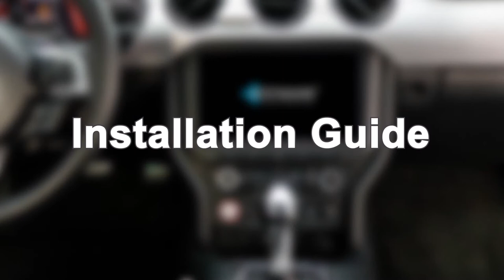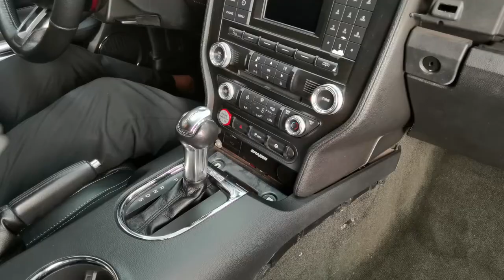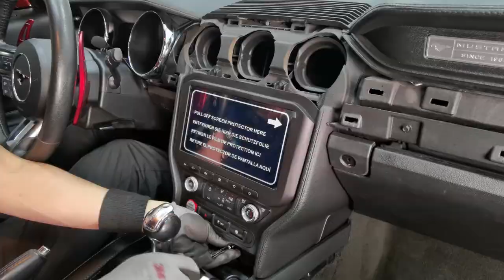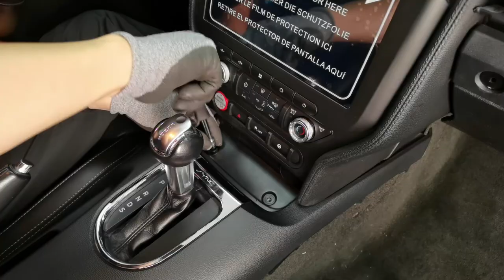Dynavin N7-MST2015 Pro For Ford Mustang 2015-2020 with Factory 4" screen Installation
This clip shows you the installation of the N7-MST2015 Pro in a Ford Mustang.
Dynavin Style navigation system available: N7-MST2015 Pro, compatible with Apple CarPlay and Android Auto